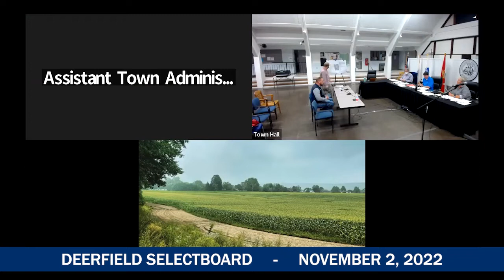Deerfield Selectboard - November 2, 2022